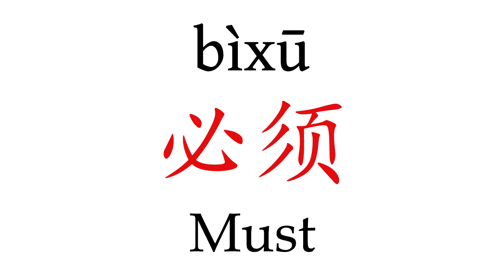How To Pronounce 'Must' (必须) in Mandarin Chinese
Learn how to say "Must" (必须) in Mandarin Chinese with this short pronunciation video.